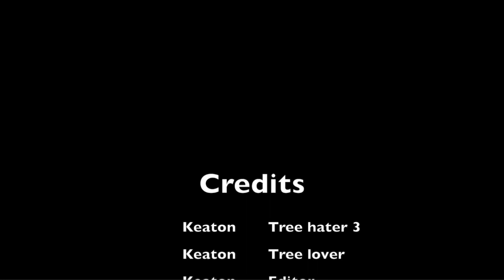Brazilian democratic movement party video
Trees are just wood.